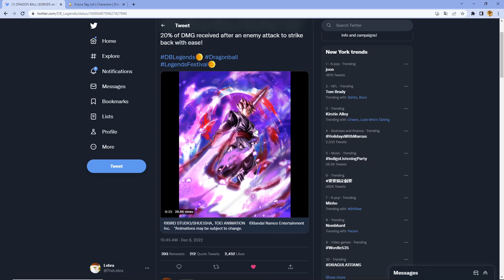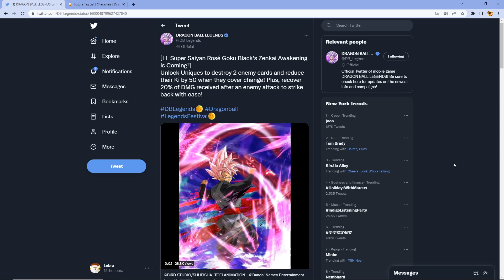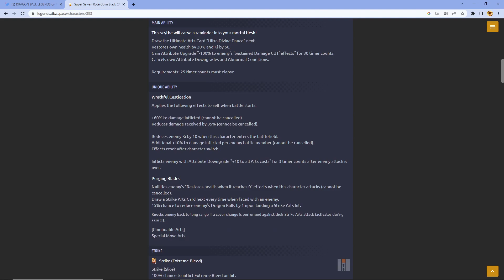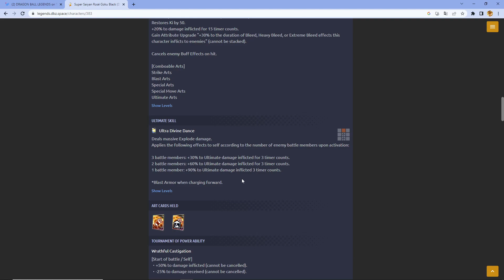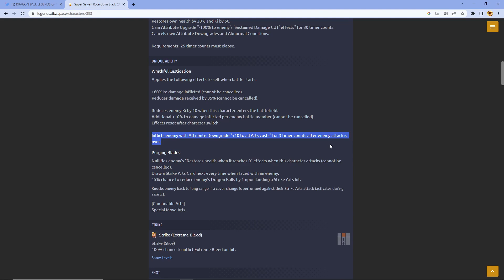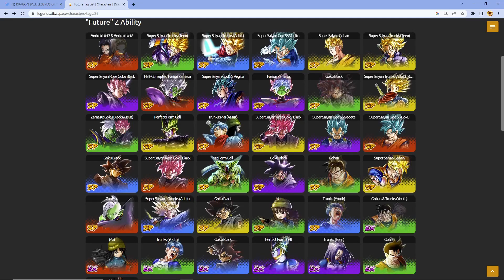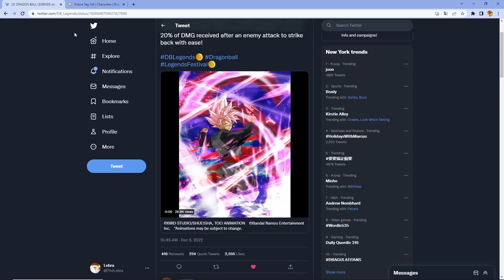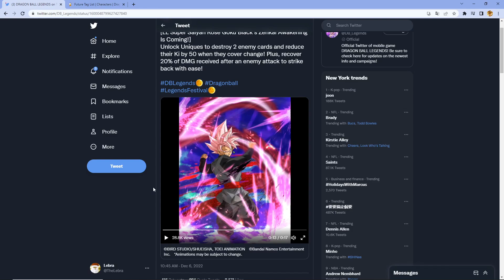OH MY GOOOOOOOOOOOD LF ROSE ZENKAI!!! FUTURE FOR PART 2!!!!!!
►Our Discord you can come join us :)
►Rank 1 In PvP In Super Space Time Duel #25